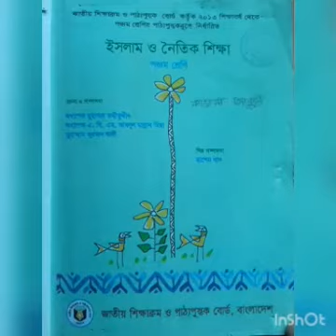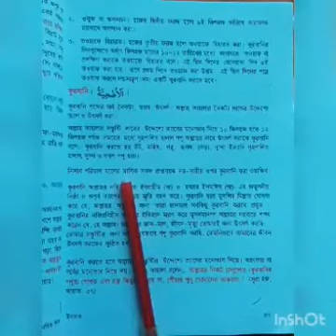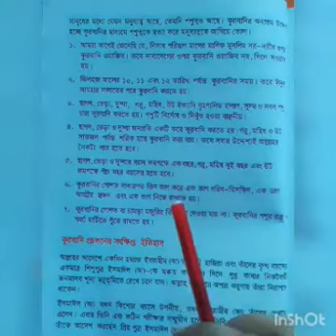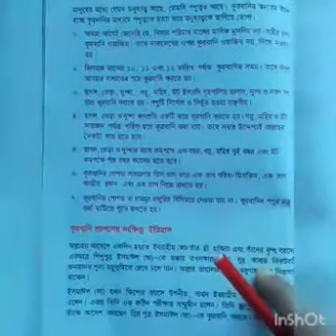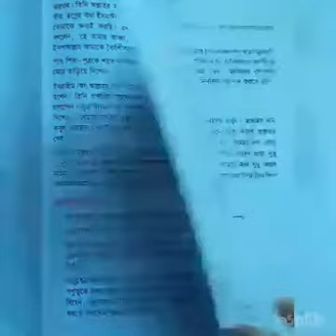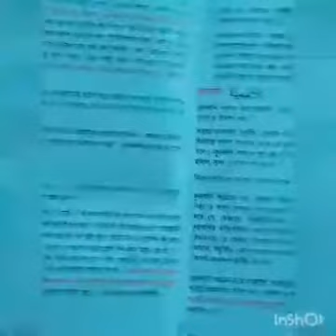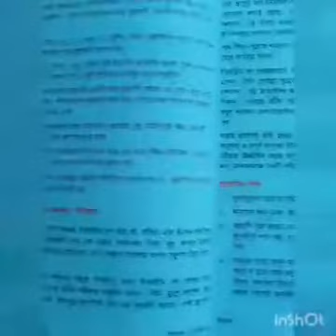Class Five I ইসলাম ও নৈতিক শিক্ষা I ২য় অধ্যায় I কুরবানি I Light Fair School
Online Class I Teacher : Habibullah Masum